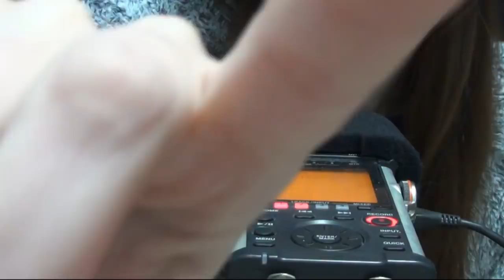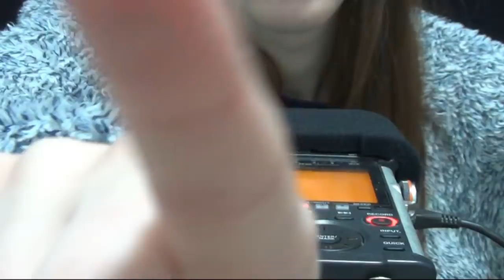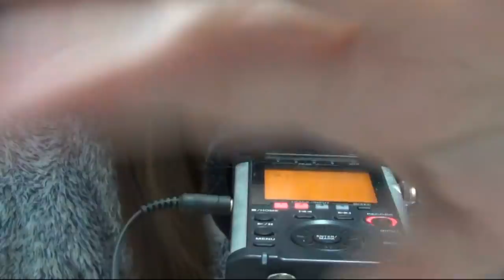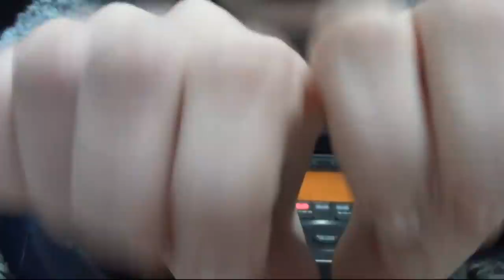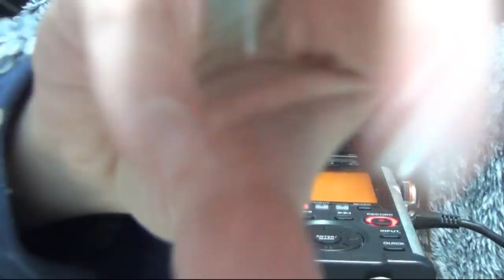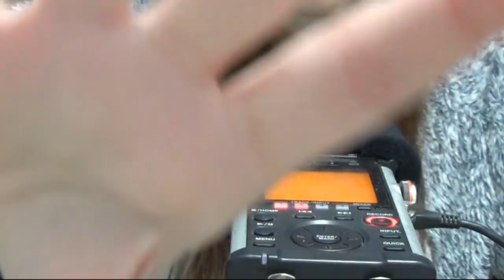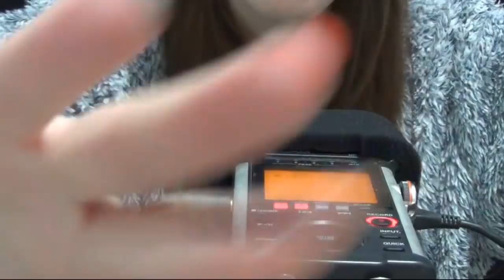ASMR: QUEDARÁS EN ESTADO VEGETAL con esta sesión de sonidos relajantes y cosquillosos.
El título ha sido elegido democráticamente a través de esta encuesta de twitter:

Esta es una sesión de ASMR visual y sonidos relajantes cosquillosos.